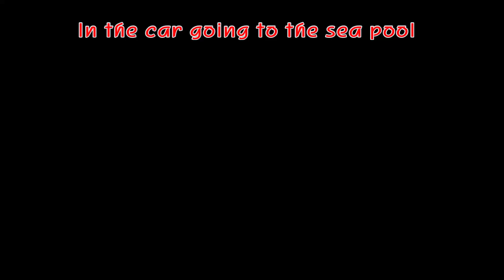*쌍둥이* Vlog 해수풀장에서 놀기 (*Twins* Vlog Playing in the sea pool)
*Twins*